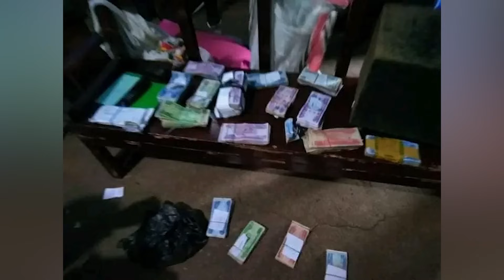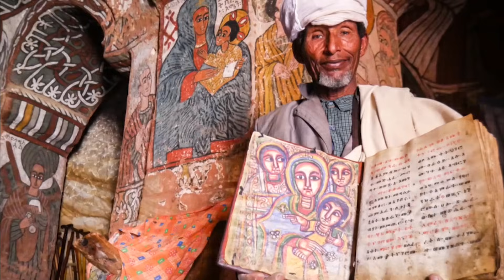ላሊበላን ማን ደፈረዉ? ገዳም ምሽግ የቆፈረዉ!